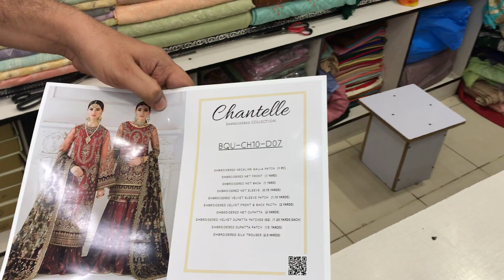chantelle embroidered chiffon collection | baroque chantelle chiffon collection 2022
chantelle embroidered chiffon collection | baroque chantelle chiffon collection 2022 | dresses by fazal hussain

Royal Copy of Chantelle D07

 Brand: Baroque
Prodect Code: Chantelle D07

Collection: Chantelle Luxury 3pc unstitched collection

Fabric: Net

Product details:

Embroidered Net Front (1 Yard)
Embroidered Neckline Galla Patch (1 Pc)
Embroidered Net Back (1 Yard)
Embroidered Net Sleeve (0.75 Yards)
Embroidered Velvet Sleeve Patch (Attached)
Embroidered Velvet Front & Back Patch (Attatched)
Embroidered Net Dupatta (Ready to wear)
Embroidered Velvet Dupatta Patches (02) (Attached)
Embroidered Dupatta Patch (Attached)
Embroidered Raw Silk Trouser (2.50 Yards)
BAROQUE Chantelle Unstitched Embroidered Collection 2022

Fazal Hussain Store Online offers the Biggest range of Pakistani Royal Copies branded designer suits, having stitching services on demand.

Or you can visit our shops located at Karachi

Haidery address.    : Main Haidery bara market first floor shop no 102

Face book